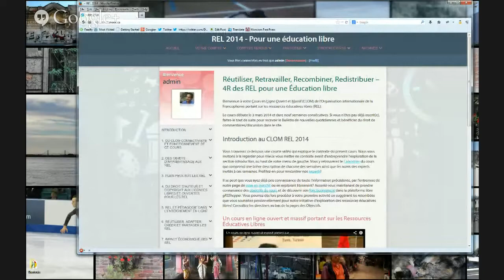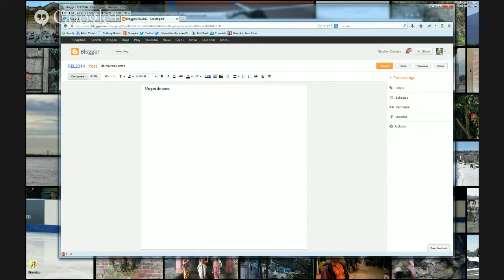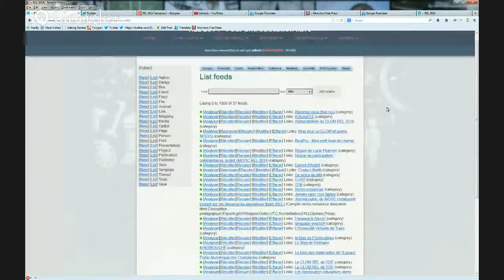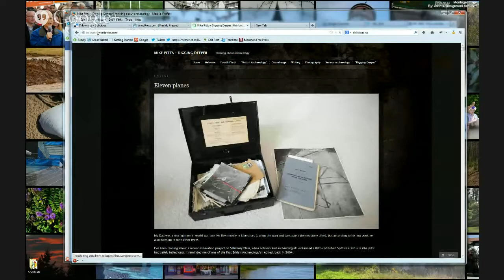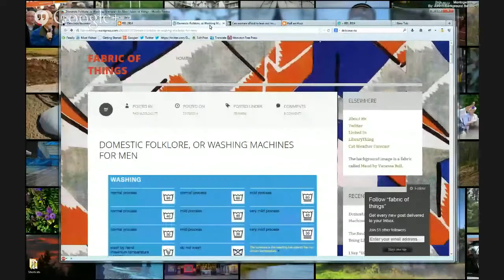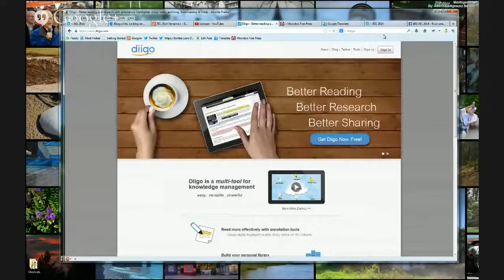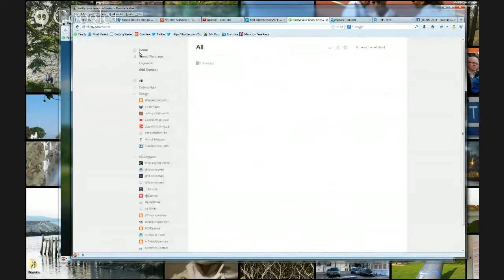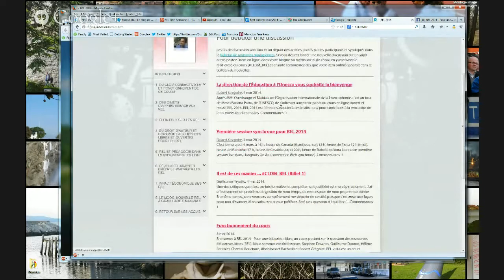Stephen Downes - Rencontre synchrone hebdomadaire (5/03/2014)